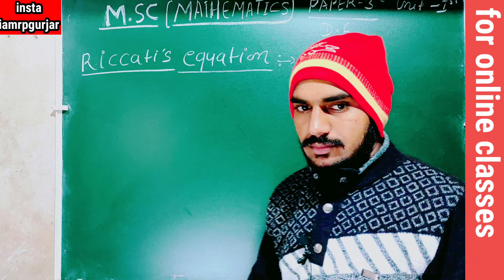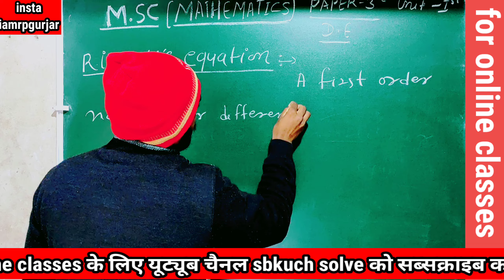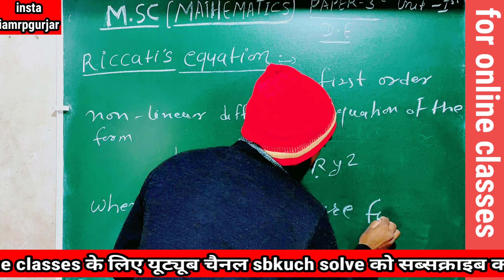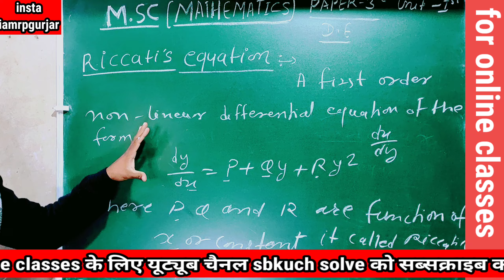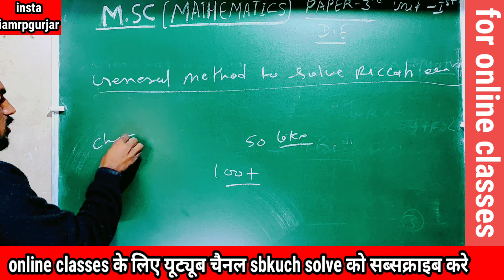reccartis equation in differential equation in m. sc previous by rpgurjar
sbkuch solve

insta iamrpgurjar

reccartis equation in differential equation in m. sc previous mathematics
by rpgurjar
please🙏🙏🙏
sbkuch solve